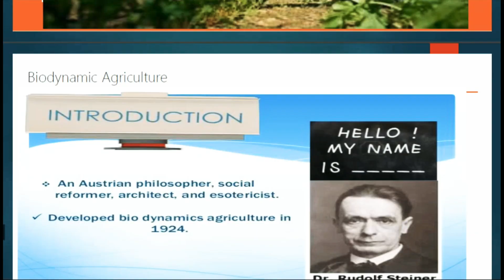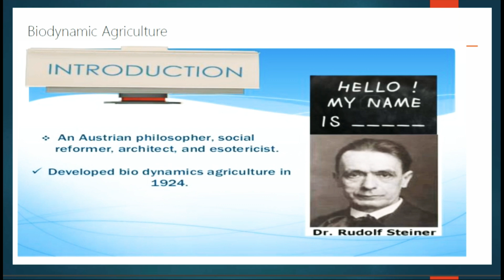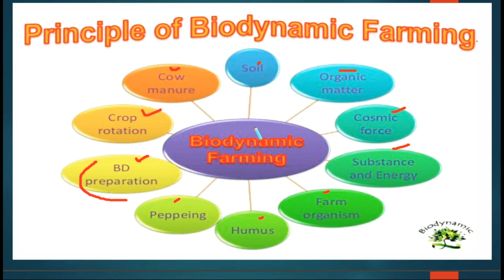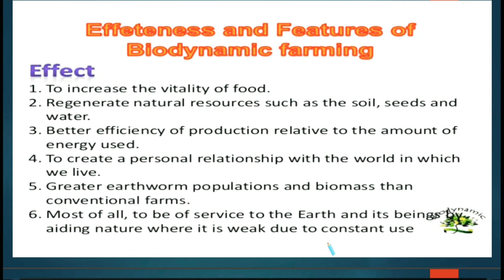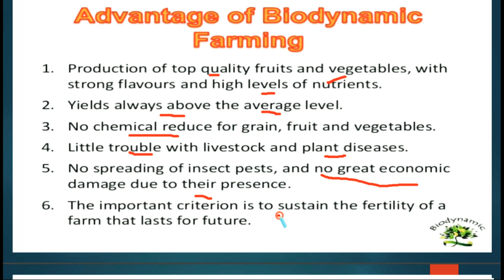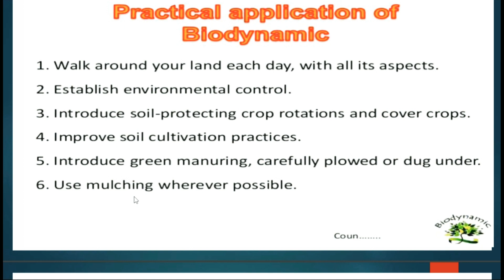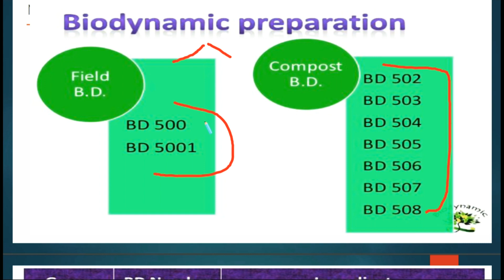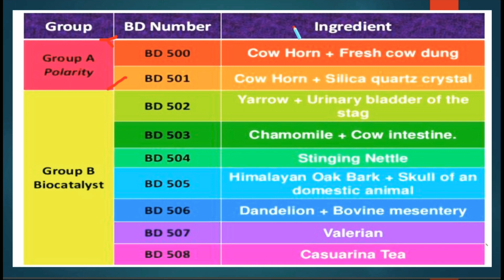Biodynamic agriculture | herbal drug technology | b Pharmacy 6th semester 3rd year hindi | farming